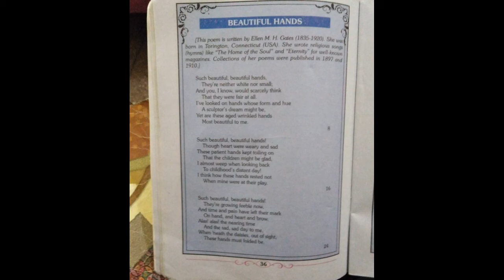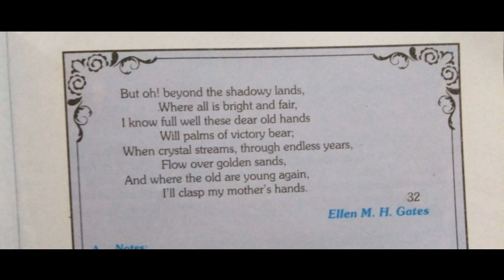Beautiful Hands || A Poem by Ellen MH Gates || Urdu Translation || X-English || Sindh Board